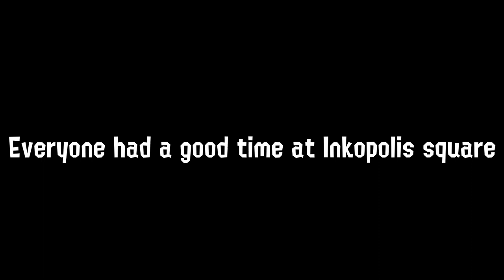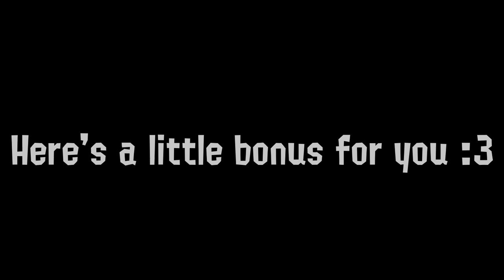(Splatoon /Animal Crossing GMOD crossover) Splatween 2021!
Happy Splatween everyone! Hope you enjoy this video :3
Credits to Miitopia music and some music I made myself :3